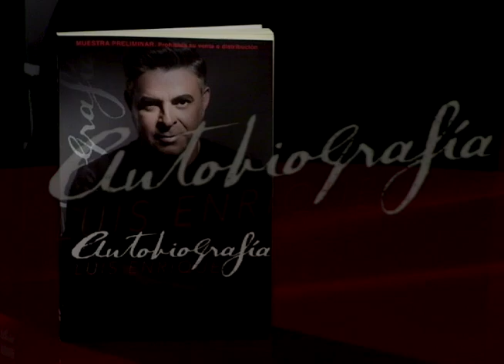Esta Semana Oct. 29: monseñor Silvio Báez, Panorama electoral, y Luis Enrique "Autobiografía"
Este domingo en Esta Semana: el obispo auxiliar de Managua, monseñor Silvio Báez analiza el mensaje de los obispos sobre las elecciones municipales. Los observadores nacionales independientes de Panorama Electoral aseguran que hay control partidario del FSLN en el Consejo Supremo Electoral. Y Luis Enrique comparte la conmovedora historia de su vida en su libro "Autobiografía".